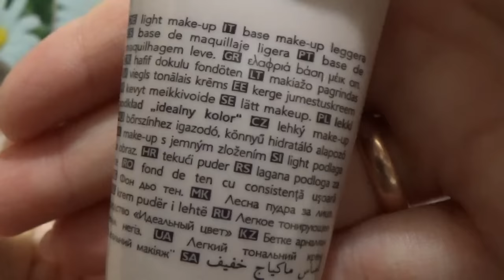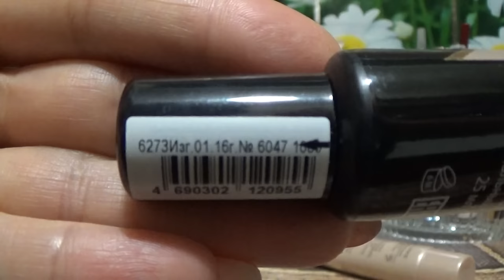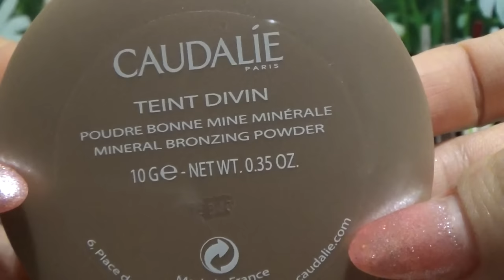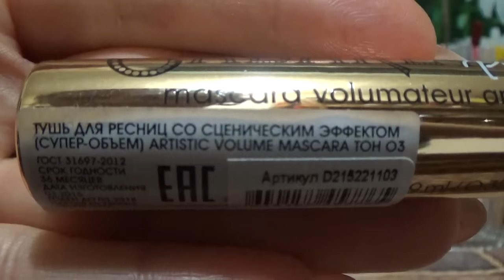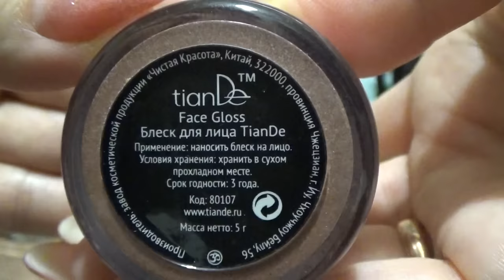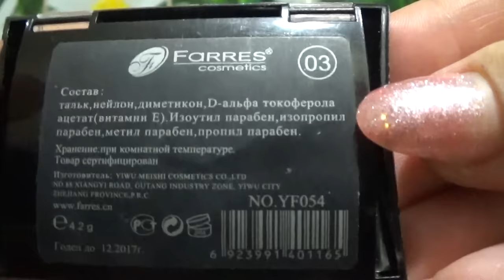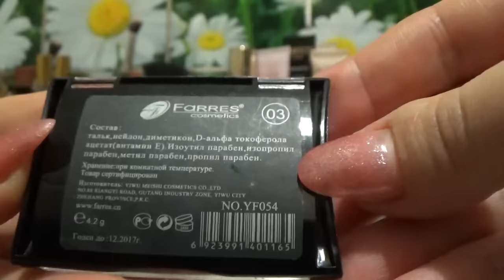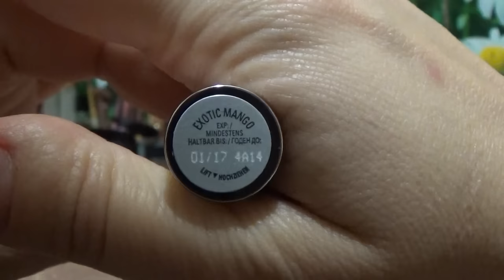КОСМЕТИЧКА ОКТЯБРЯ 2016 г.